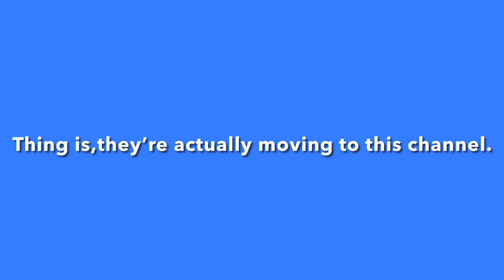First video on second channel! Plus 10 Skribbl.io avatars.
The ImOof inspired videos are back!